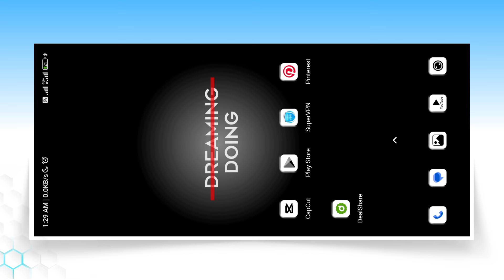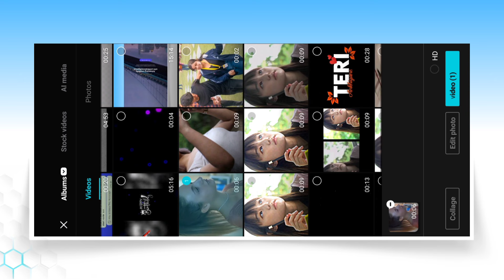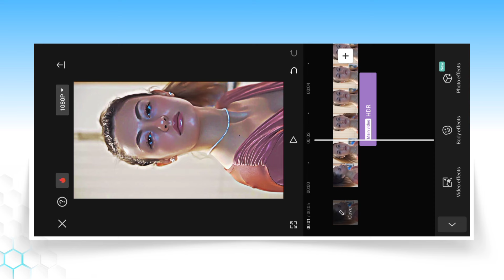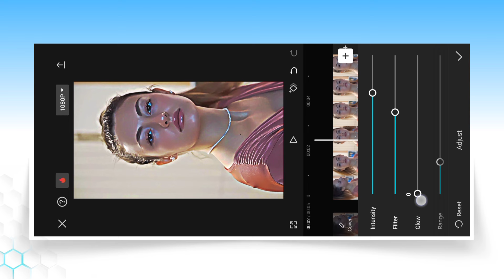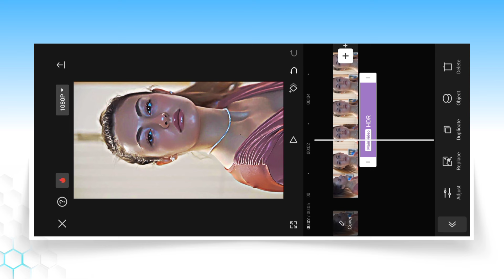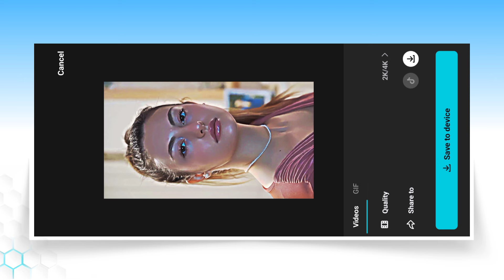Capcut Oil Paint Video Editing Tutorial | Oil Paint HDR Effect Video Editing In Capcut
Aaj ki is video par main aapko dikhaya hu capcut oil paint effect video editing kaise kar sakte ho.

capcut oil paint effect
oil paint video editing
oil paint video effect
capcut hdr video editing
hdr effect video editing in capcut
capcut oil paint effect video editing
capcut effect
capcut tutorial